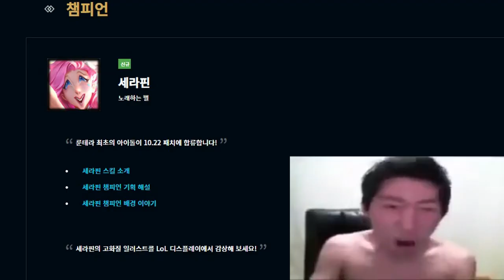♥개역겨운 세라핀♥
죄송합니다..
제목 컨셉이 이날을 위해 쓰일줄 몰랐습니다.